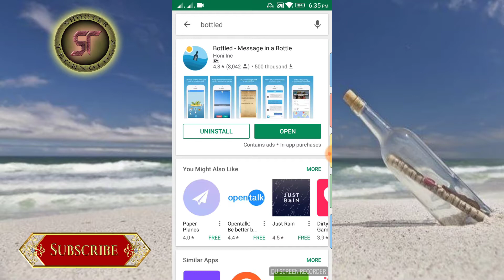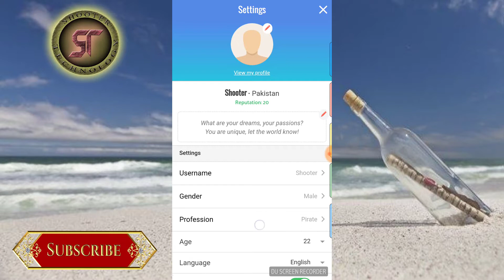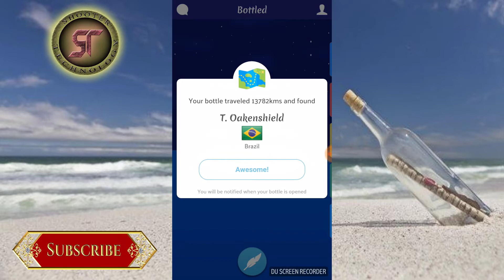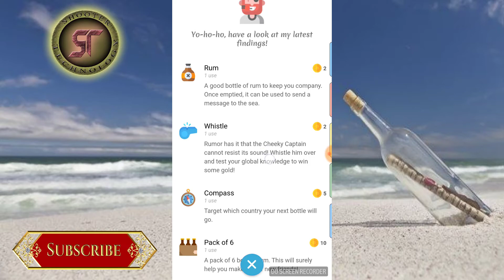Amazing app Send a message in a bottle for android